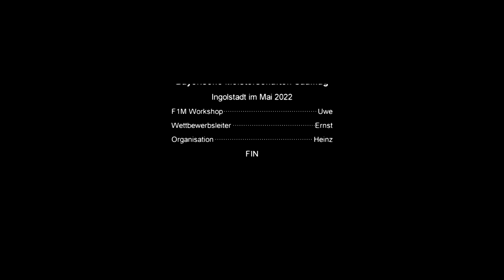Bavarian indoor duration masters 2022 Ingolstadt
Following classes were flown: TH30/TH35/F1M-L/ F1M/Capacitor/Retro/Lillflygarn. There was a very valuable workshop given introducing beginners into Variable pitch props. Thanks!

Credits:
I Want to Fall in Love on Snapchat von Chris Zabriskie unterliegt der Lizenz Creative-Commons-Lizenz "Namensnennung 4.0".